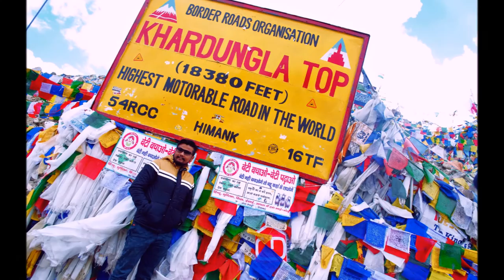LADAKH...A place where mighty mountains meet the sky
Stunning Ladakh in 2 minutes.